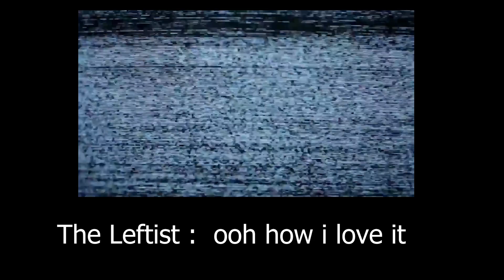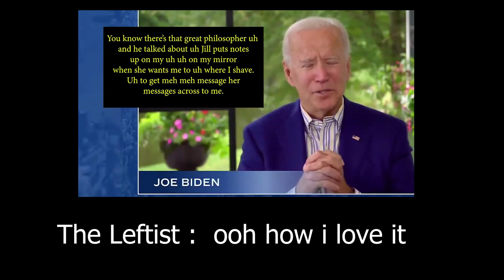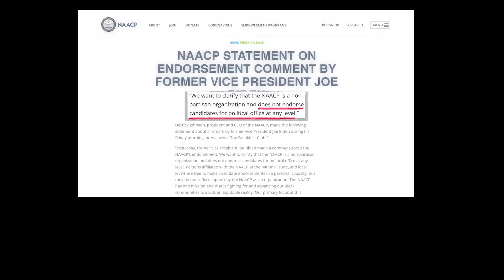The LEFTIST - 81 MILLION VOTES Let's Go Brandon